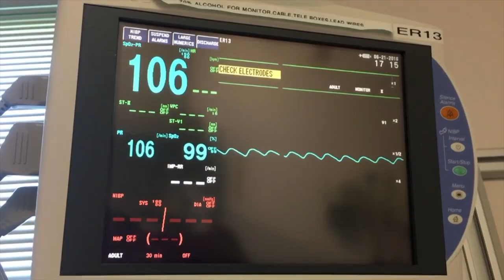Dame Sally Davies discusses the superbug crisis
What can be done about the impending global superbug crisis? Dame Sally Davies, Chief Medical Officer for England, talks to the Bureau.